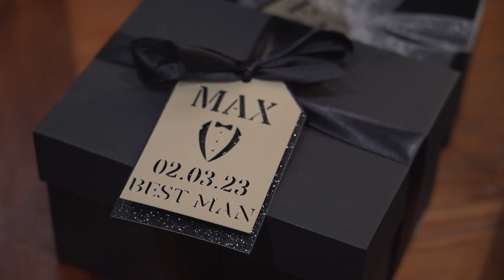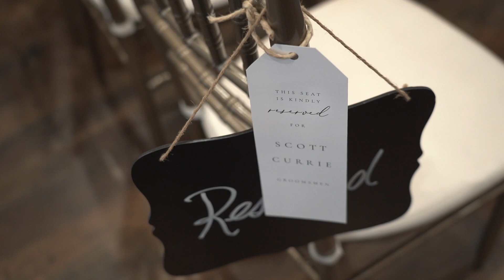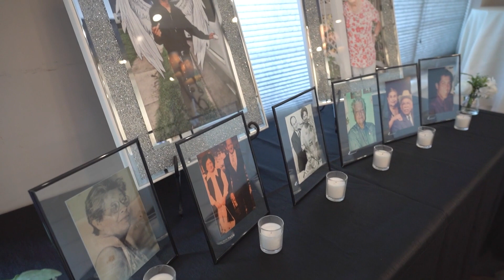Jeanette & Ben | Emerald, Black & Ivory Wedding Decor | Mara Villa - Wedding Venue in Katy, TX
TESTIMONIAL
"We recently got married at Mara Villa (2.3.23) & I can say we are honestly still on cloud nine! We recently got our video reel (Highlights) & can’t keep from watching it over & over! The venue was perfect! All inclusive - with options of course of a few upgrades. But this made the planning so easy & we got to work with Sarah (THE BEST!) She made us feel so confident in executing all of our visions & MADE IT COME TO LIFE & I can say the night was perfect! She made us feel like family! The venue is one I will recommend a million times over & their whole team is phenomenal! Thank you everyone at Mara Villa!" - Jeanette M.

VENDORS
Planning & Coordination:  Mara Villa – Sarah Williamson
DJ/Emcee – Wedding Beats
Officiant – Ruben Rodriguez
Floral – Bella Dia Floral – Sarah Williamson
Photography – Tomas Ramos Photographers
Videography – Tomas Ramos Film & Photographers - Freddy
Wedding Cake – Cakes by Gina
Groom’s Cake – Hummingbird Bakery
Linens & Décor
Photo Booth
HMD – Glam & Company
Transportation – Uber Black